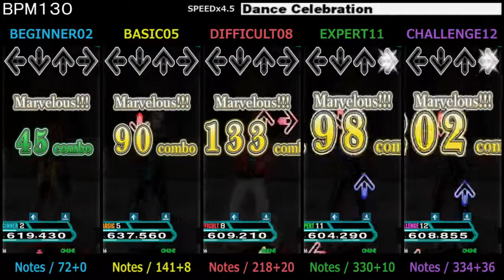DDR / Dance Celebration - SINGLE (DanceDanceRevolution X)